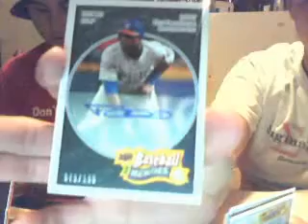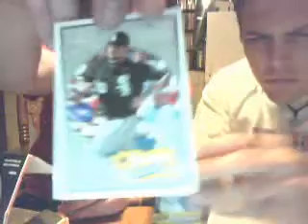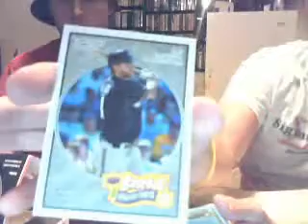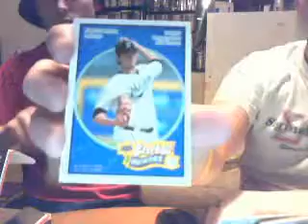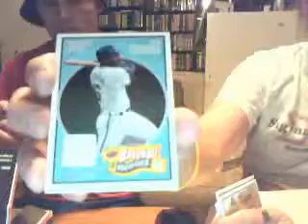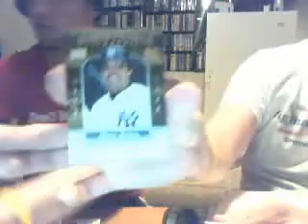Box 4/11 UD Heroes PATCH